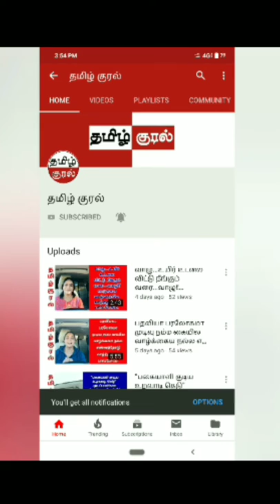தமிழின் பெருமையை பற்றி தங்கை கூறும் கவிதையை..